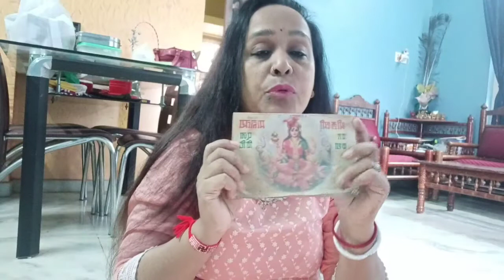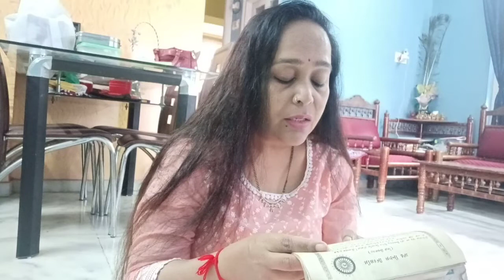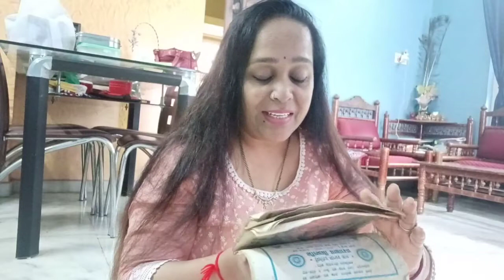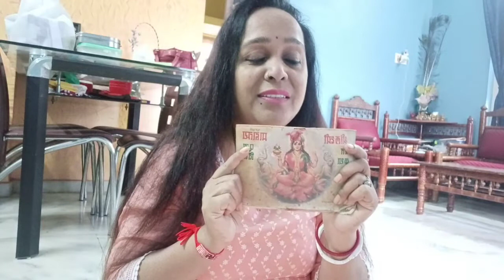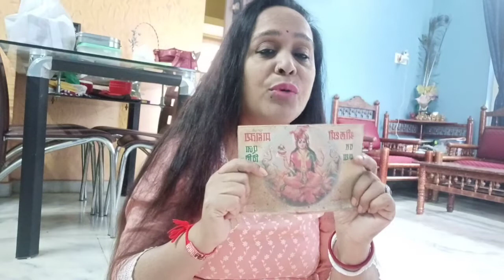Laxmi vrat Katha || Laxmi vrat kaise Kare || margshees mahine ke guruvar ki katha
Margshees mahine ke guruvar ki katha.

Mahalaxmi vrat